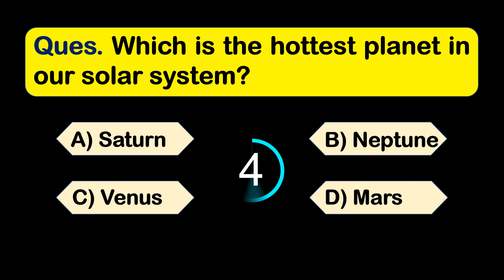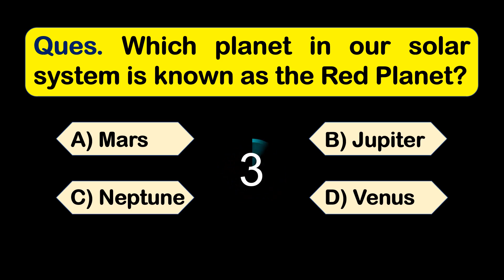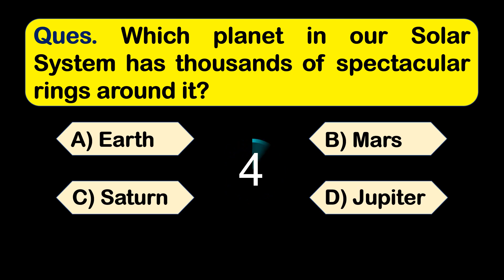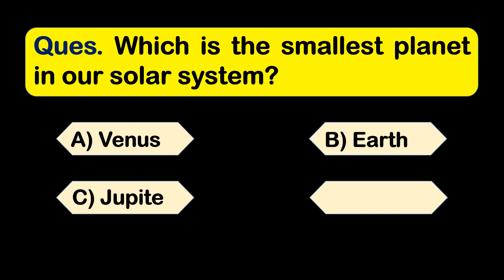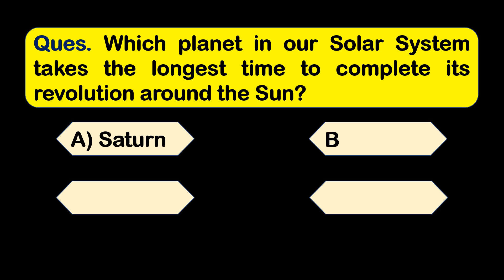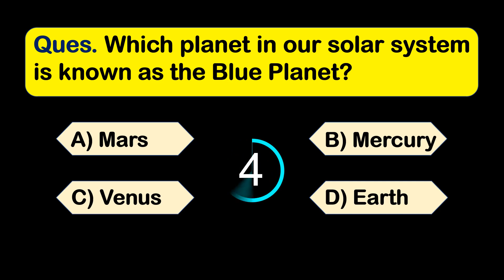Know about your SOLAR SYSTEM II English II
Hey Guys, in this video there are multiple choice questions related to SOLAR SYSTEM.